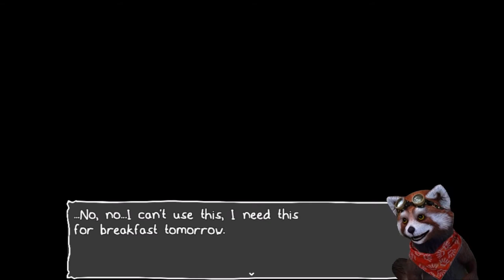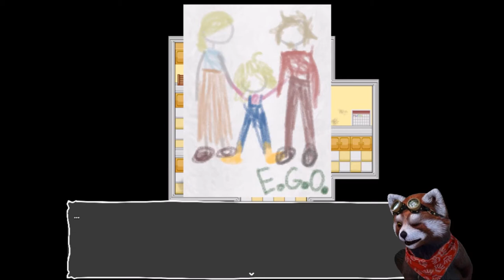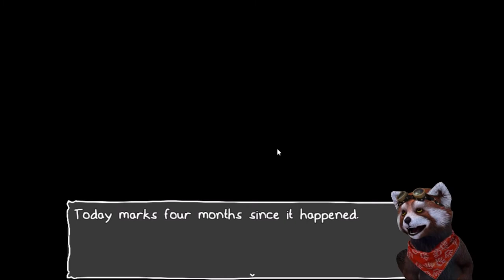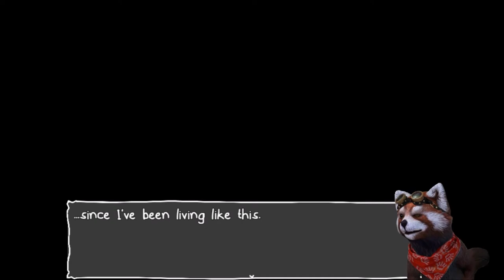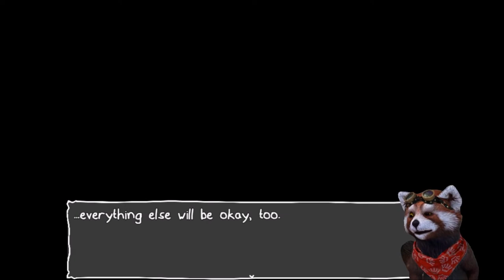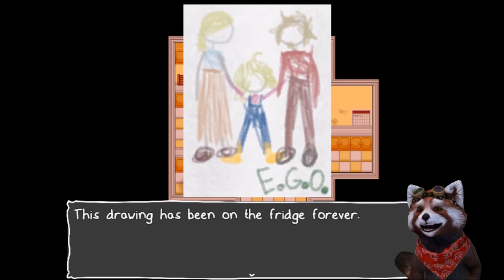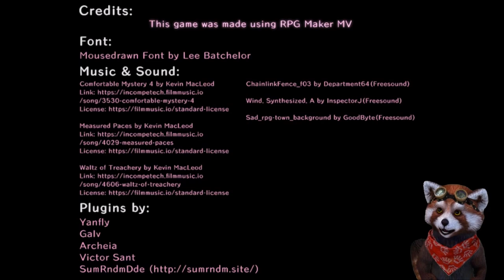Was ist da im Keller?! | It´s not Me, it´s my Basement (RPG Horrorgame) |👻 Fluffos Geisterwald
Ein geniales Spiel von Arcadekitten.

"Mom and Dad are away. But you're old enough to take care of yourself now, aren't you? You'll be fine, there's no need to worry. You're more than capable of keeping everything under control...right?"

It's Not Me, It's My Basement is a short horror game following a nonbinary child and their daily life. It takes about 30 minutes-1 hour to complete. There is only one ending.